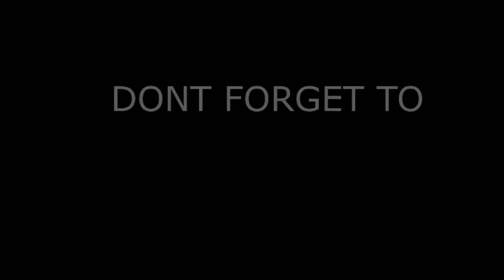HAKUNA MAJI YA BURE